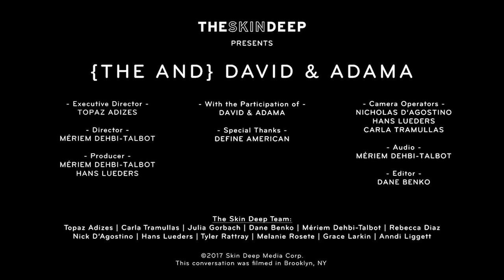Wrongly Arrested At 16 | {THE AND} David & Adama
David & Adama, friends through the hardest of times, look how far they’ve taken their unlikely pairing since they first met. Adama, wrongfully imprisoned by the US government at age 16, wonders if American society will ever truly be comfortable with her religion, and David admits that his proudest moment in life wouldn’t have come to pass without her.

Director | Mériem Dehbi-Talbot
Producers | Hans Lueders & Mériem Dehbi-Talbot
Camera Operators | Nick D'Agostino, Carla Tramullas & Hans Lueders
Editor | Dane Benko
With the Participation of | David & Adama